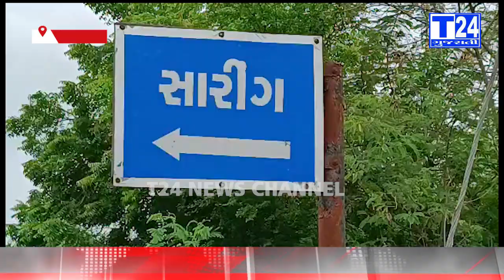28-07-23 news viral bharuch ankleshwar youtubeshorts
કરજણ તાલુકાના સારીંગ ગામના આદિવાસી સમાજના લોકો ગુઠણ સમા પાણીમા અંતિમ યાત્રા કાઢવા મજબૂર